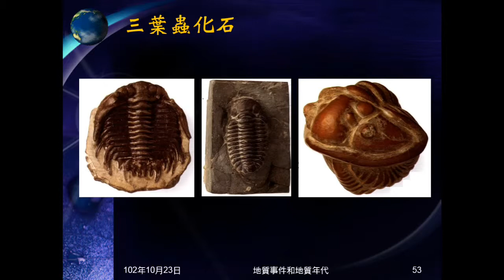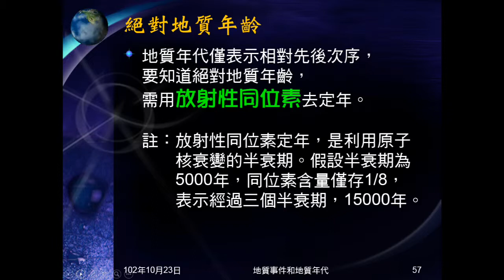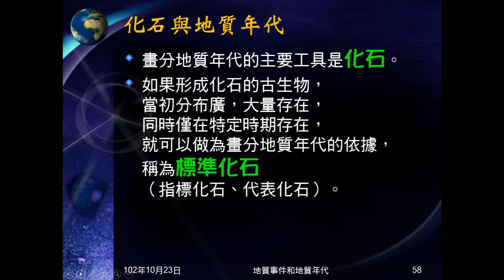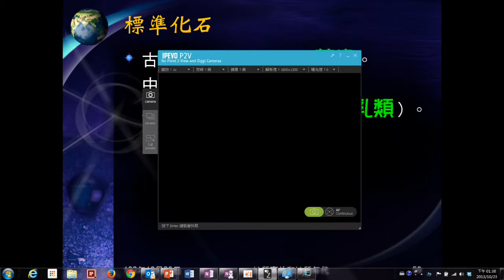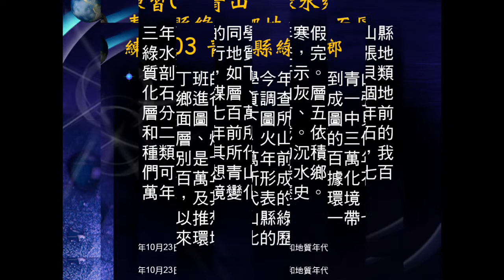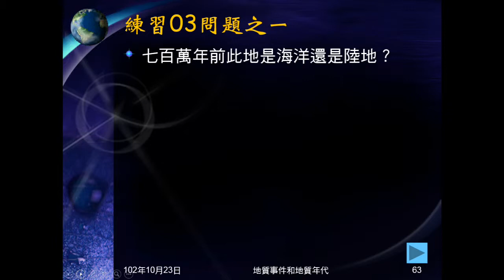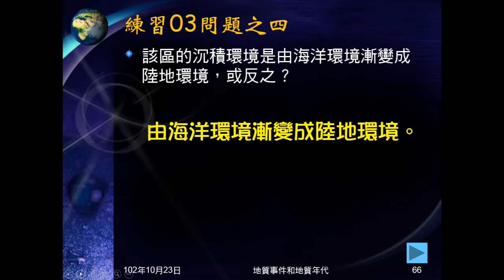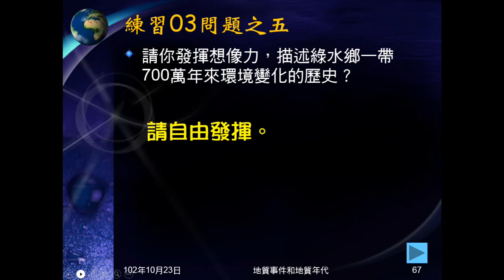102學年地科_化石畫分地質年代02：地質年代與標準化石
說明地質年代表，說明指標化石的意義，及成為指標化石的條件。說明古生代、中生代、新生代的指標化石。說明指標化石畫分地質年代­的限制，簡介放射性定年法。最後以練習結束。